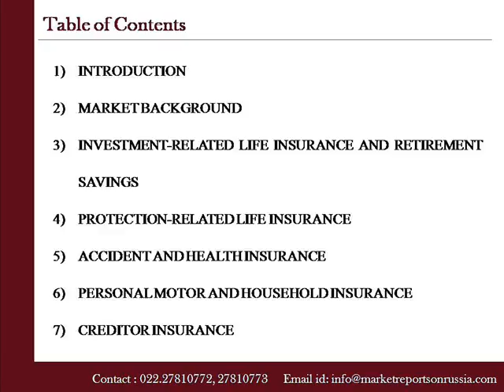Bancassurance in Russia Life Non Life and Creditor Insurance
Marketreportsonrussia.com presents a report on "Bancassurance in Russia: Life, Non-Life and Creditor Insurance"Drawing on the results of a survey of 78 banking entities in Russia, the study verifies the percentage of organisations...